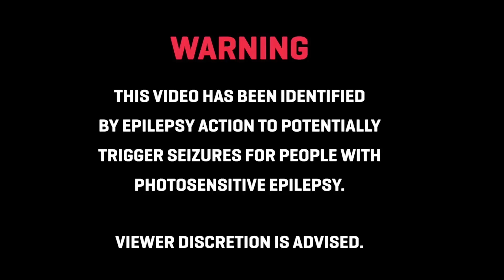Daddy Yankee - Rompe [Bass Boosted]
🎧 Like = Motivation
🎧 Genero =Reggeton